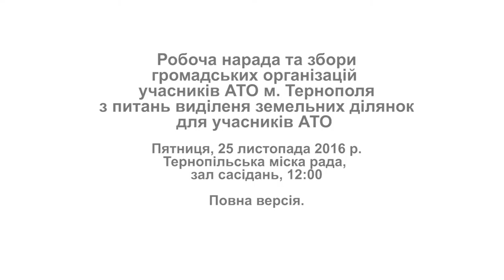Робоча нарада з питань виділення ділянок для учасників АТО. Тернопільська міська рада. Частина 2.